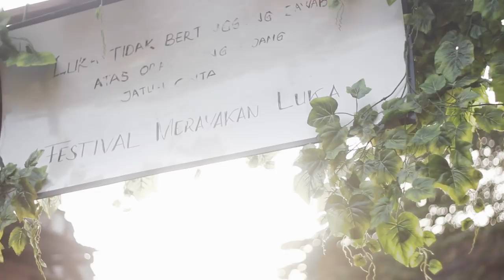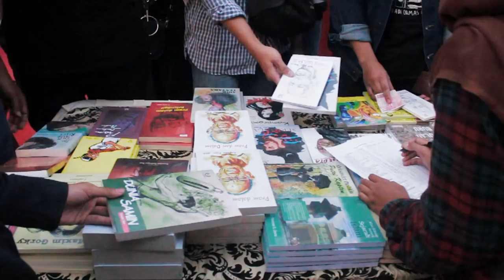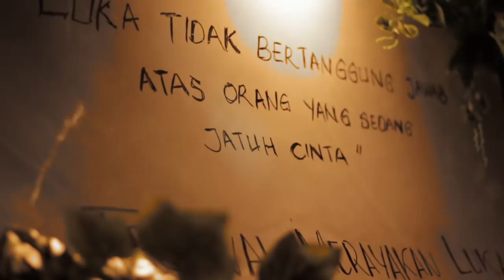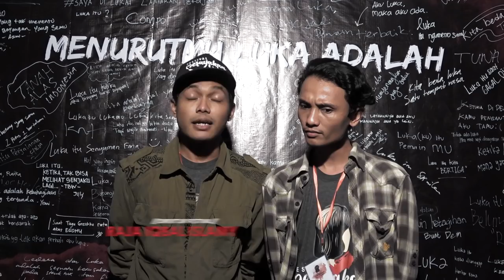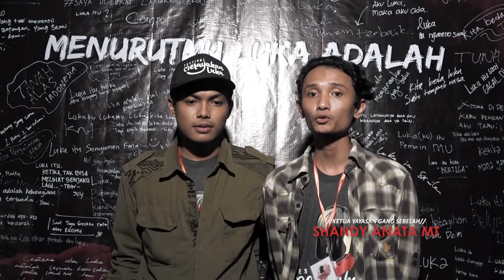Festival Merayakan Luka 2018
FestivalMerayakanLuka adalah sebuah siasat terhadap peristiwa yang menyimpan rasa sakit untuk menjemput penemuan-penemuan besar yang disembuyikan Tuhan agar berguna bagi sesam dan semesta. Melalui diskusi, pertunjukan, pameran dan pasar kreatif.

Beberapa program seperti Sibak Luka, Ruang Tamu, Keluruk, Perspektif dan Setara Market mejadi jembatan dalam perayaan ini.